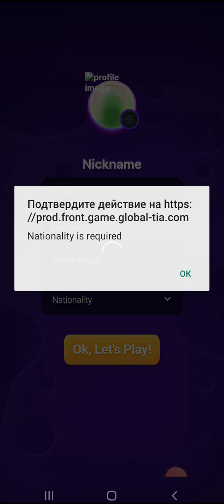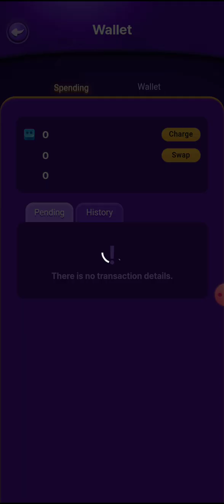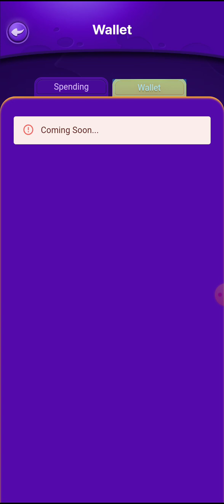TNT nft games : Новейшая блокчейн игры 2023 года! Просто наслаждайтесь играми на нашей платформе TNT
Альфа тест !

👉You were invited to TNT! Claim your 500 blue bricks reward now!
Понравилось 30 миллионам пользователей, представляя Swipe Brick Breaker!

Вас интересуют другие наши гиперказуальные игры? Просто наслаждайтесь другими играми на нашей платформе TNT!
Выбирайте между одиночным или рейтинговым режимом, и если вы играете, вы можете получить Т-кирпичи!
Доступны текущие игры - обновления будут происходить на регулярной основе

1. Разрушение кирпичей
проведите мяч и уничтожить кирпичи
при ударе по мячу прочность кирпича уменьшается, а когда она достигает нуля, кирпич разрушается. Это приносит очки
Ударяя и получая зеленый мяч, количество мячей, используемых для ударов по кирпичам, увеличивается.
если кирпичи опустились до нижней части экрана, игра окончена

2. Разрушитель кирпичей
Постоянно нажимайте на экран, чтобы мяч оставался поднятым и позволял ему лететь по экрану.
если мяч выходит за пределы экрана и больше не виден, мяч будет уничтожен. Если у вас было несколько мячей и все они уничтожены, игра окончена.

3. 2048 г.
вы можете перемещать блоки свайпом
Вы можете соединить блоки, которые отображают одно и то же число. Эти числа будут добавлены вместе, что даст вам очки